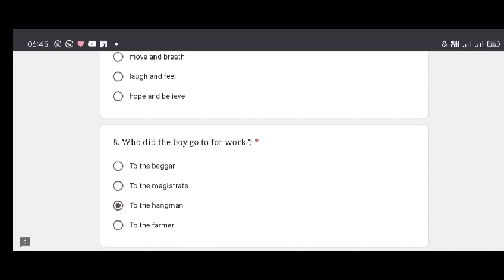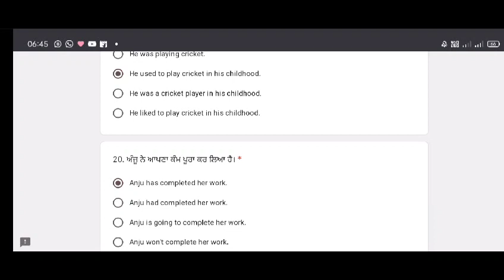9th English july test PAS PSEB 14 july 2021 | Paper with solution | GAURAV CROOKS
9th English july test PAS PSEB 14 july 2021 | Paper with solution | GAURAV CROOKS

More Features :
1) Saari important books milengi solved video solutions ke saath
2) Previous year papers, Important PDFs, Question Bank
3) Crash Course, Mock Tests, Quiz
4) India's biggest student's community
& much more

3 Crore se zyada bachho ka bharosa

5 july pseb july test solution